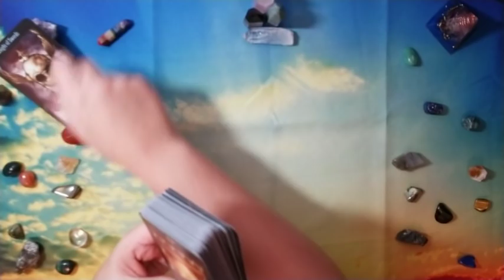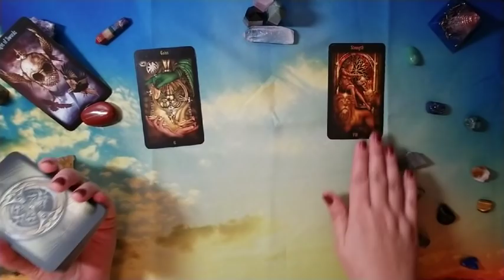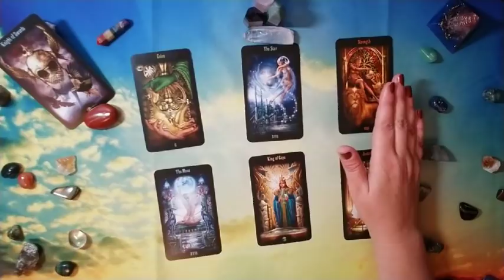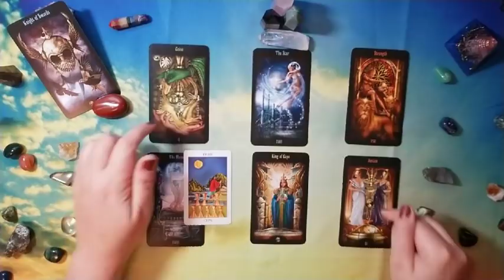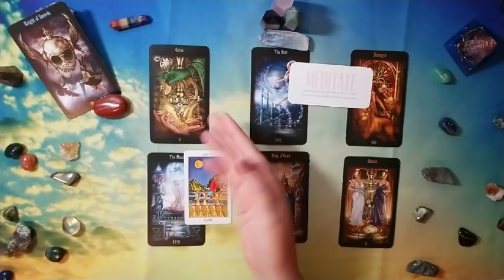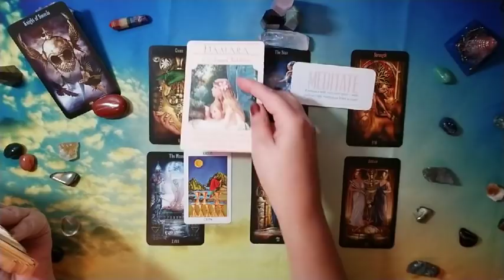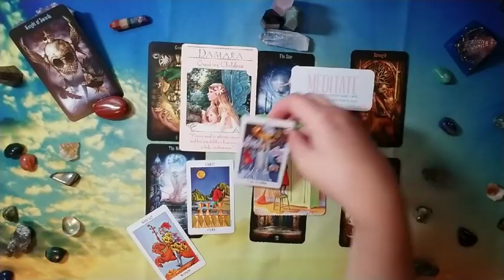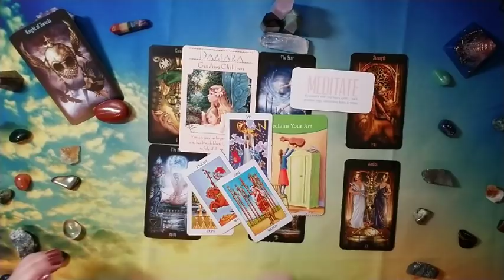VIRGO: New love! True love? January 2019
Hi there -

Who is your next love interest?  What are they like?  What are their strengths and weaknesses?  Do you 2 have a chance at lasting love?

Decks used in reading:
Legacy of the Divine Tarot
Rider Waite in a tin
The Answer is Simple Cards
Goddess Guidance Oracle
Divine Directions

Nails: KL Polish Casanova